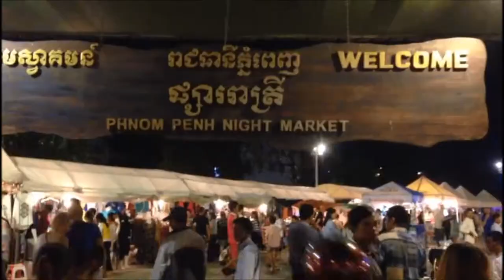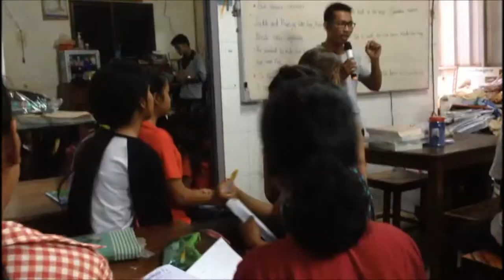VLOG#17 The Giggling Dutch in Cambodia